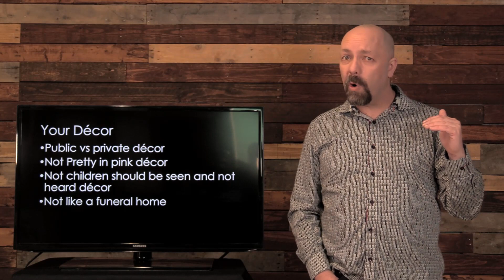S03E05 Baiting the Hook - Your Decor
How you choose to decorate the interior of your church also affects who you will attract and who you will repel.